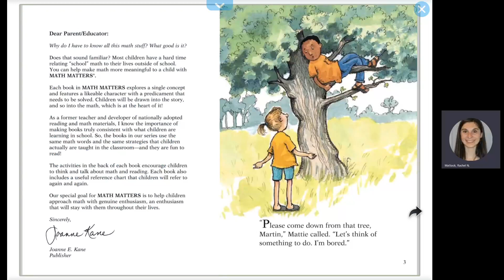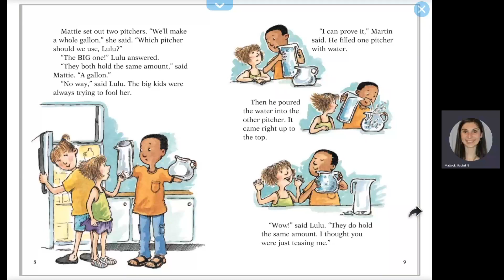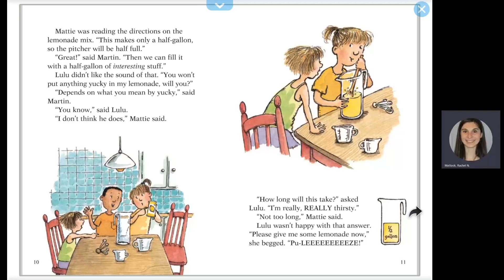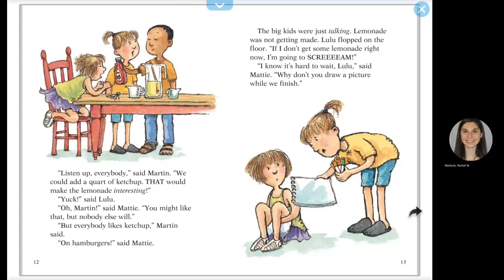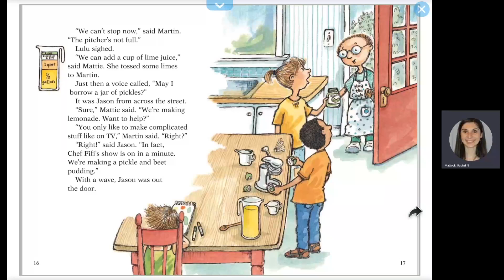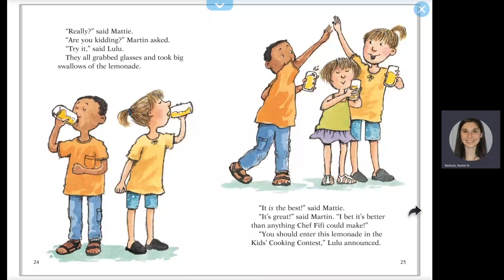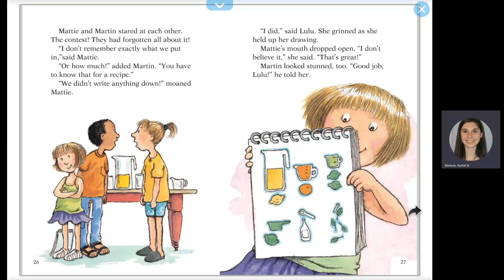Lulu's Lemonade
Math Monday

From Amazon: On a hot summer's day, three children squabble over which ingredients and what quantities should go in their extra special lemonade.

Written by Barbara DeRubertis
Illustrated by Paige Billin-Frye